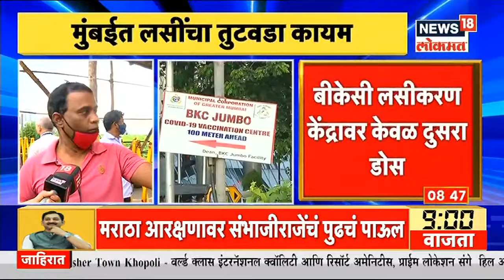केंद्रीय मंत्रिमंडळाचे खातेवाटप जाहीर | Namaste Maharashtra | News18 Lokmat | July 8, 2021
केंद्रीय मंत्रिमंडळाचा विस्तार (Union Cabinet Reshuffle) झाल्यानंतर आता खातेवाटप जाहीर (Ministers Portfolio distribution) करण्यात आले आहे. बुधवारी संध्याकाळी या मंत्रिमंडळ विस्तारात 15 कॅबिनेट आणि 28 राज्यमंत्र्यांसह एकूण 43 मंत्र्यांनी पद आणि गोपनीयतेची शपथ घेतली. महत्त्वाचे म्हणजे मंत्रिमंडळ विस्तारात महाराष्ट्राच्या वाट्याला महत्वाची खाती आली आहे. केंद्रीय मंत्रिमंडळात राज्याच्या आठ शिलेदारांची वर्णी लागली आहे. नारायण राणे, (Narayan Rane) कपिल पाटील (Kapil Patil), भागवत कराड आणि डॉ. भारती पवार यांना स्थान मिळाले आहे. या चार मंत्र्यांमुळे राज्याला मिळालेल्या मंत्रीपदाची संख्या आठ झाली आहे.